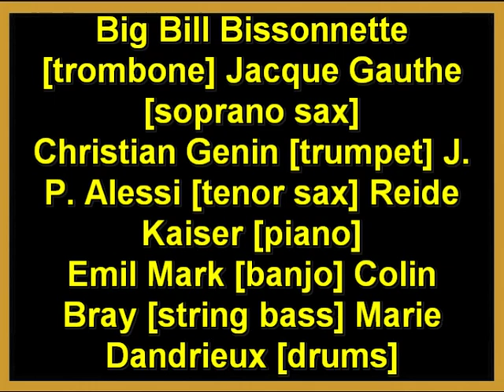Doris Day / Sweet Mary Cat & Big Bill: With You Anywhere You Are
In this combination you have the song by Doris Day in the original tempo + Sweet Mary Cat & Big Bill Bissonnette